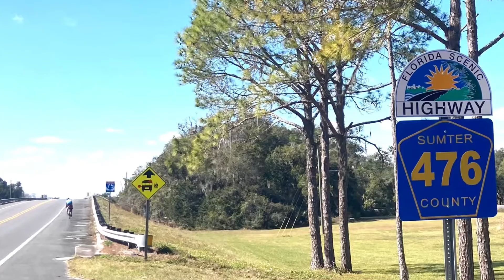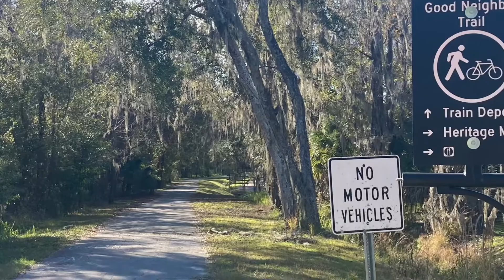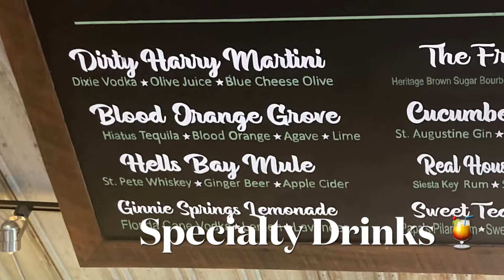C2C 🚴‍♂️ Day 3 - Winter Garden to Brooksville, Florida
Today we had a great Breakfast at Edgewater Hotel.. Loaded our gear.. started biking to Brooksville.. first we saw Lake Minneola.. it was a warm day for January.. Up to 78 degrees plenty of Sunshine.. I even got a little Sunburned.. Pedal On !! 🚴‍♂️😎🍺